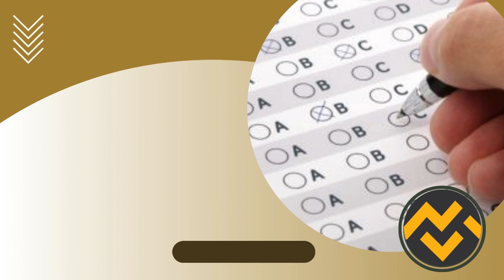Apostila INMETRO 2024 Pesquisador Tecnologista Metrologia Científica e Industrial - Geral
➔ Cadastre-se para receber atualizações de todos os concursos 2023. Adquira agora sua apostila para o Concurso da INMETRO 2024 Pesquisador Tecnologista Metrologia Científica e Industrial - Geral